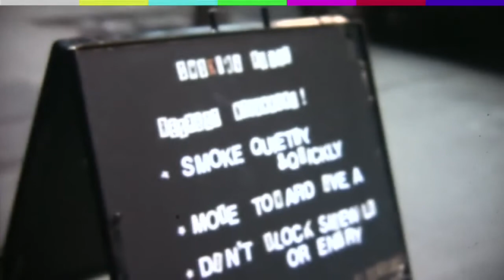Holly Miranda Open Bar, "I'm On Fire"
Holly Miranda covers Springsteen at Heathers Bar in the East Village.